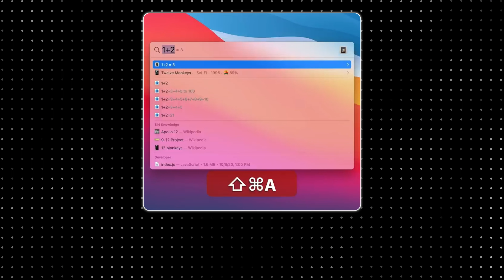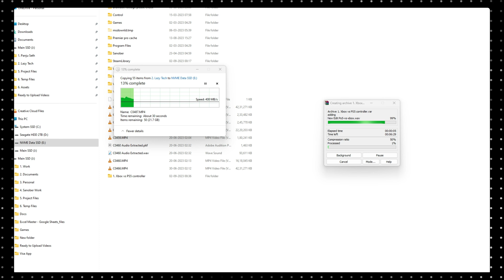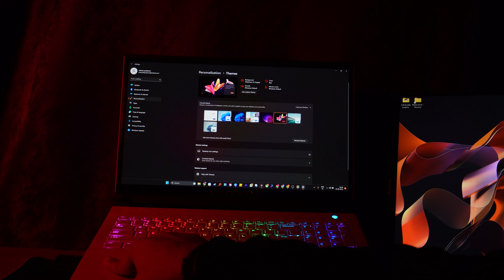Upgrade Windows experience with MICROSOFT POWERTOYS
If you like channel's content, you can show your support with a super thanks comment and get your comment highlighted with a tag.